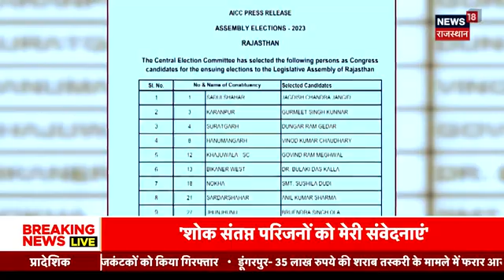Rajasthan Election 2023 :क्या चौकाएंगे कुछ नाम? | Ashok Gehlot | Congress | Pilot | Prime Debate